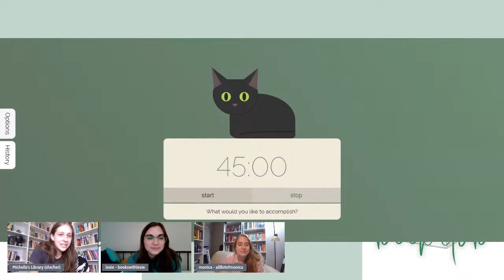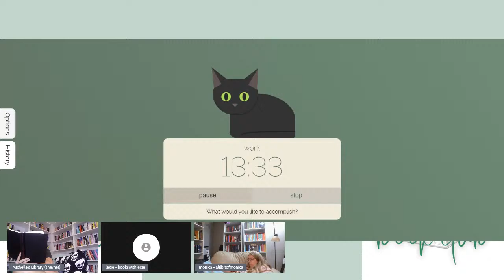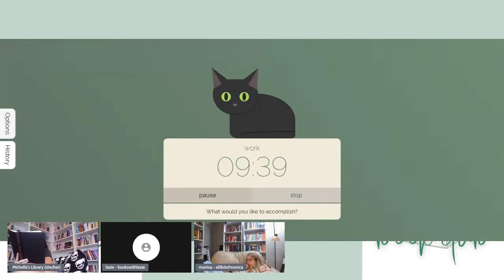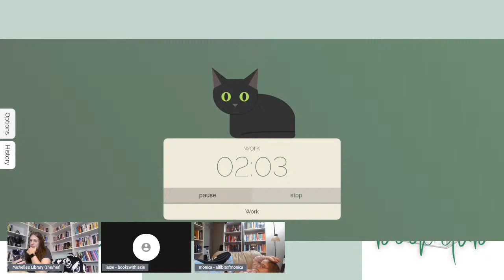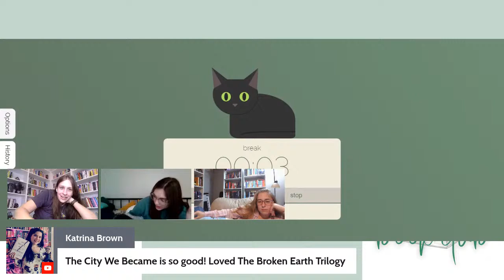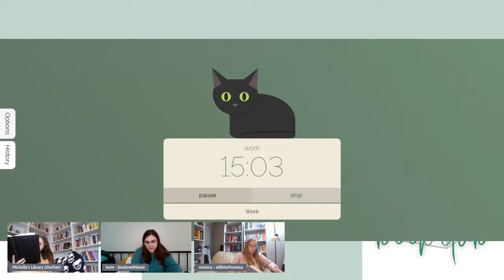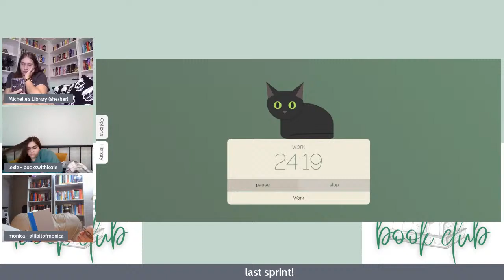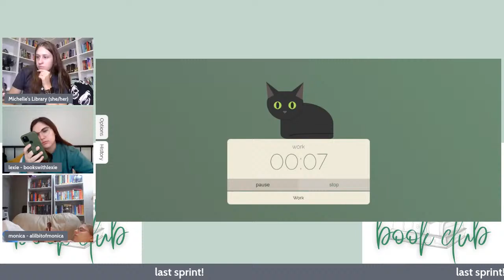Live Reading Sprints | The Pyramid Book Club | Stay Awake | Booktube